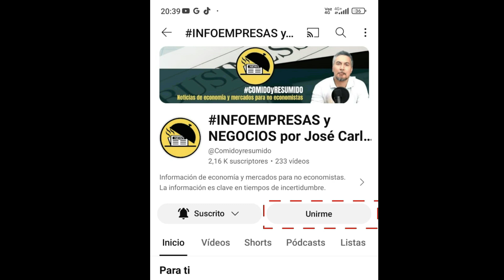Las 10 mejores empresas en Experiencia al Cliente en Perú: ¿está tu favorita?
Las noticias 📰empresariales para el jueves 04 de julio de 2024:

-Las empresas con mejor experiencia del cliente en el Perú
-Las expectativas de SPCC con el reinicio de Tía María
-Turmalina compra proyecto Colquemayo a Buenaventura
-Ajegroup contínua sus planes globales
-Apple entra al consejo de Open AI
-Preferencias en educación virtual